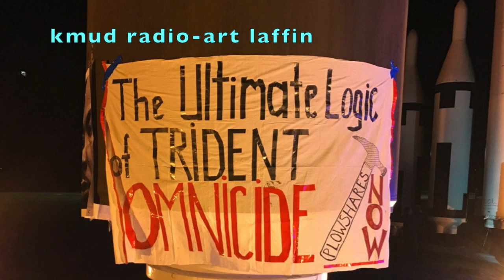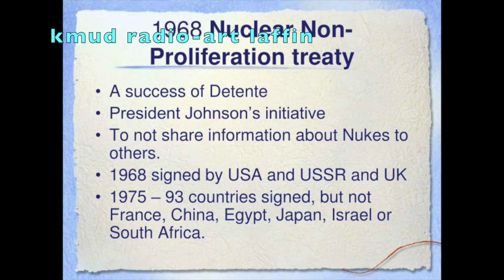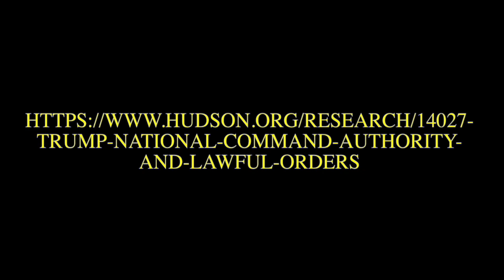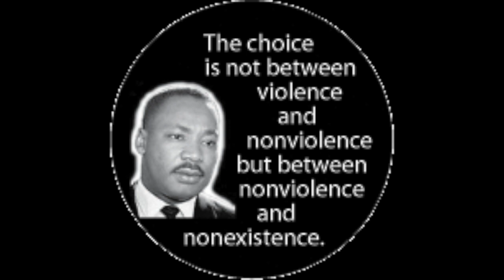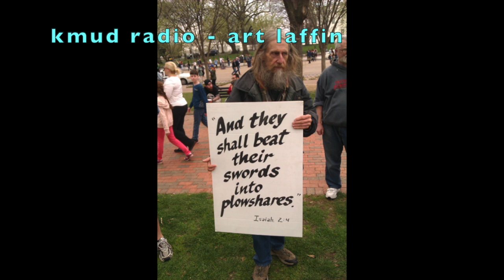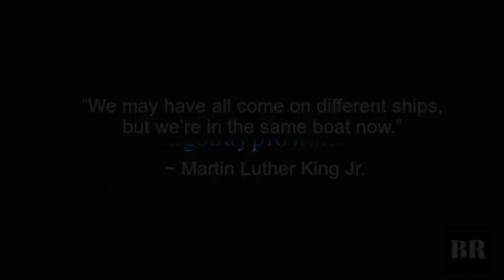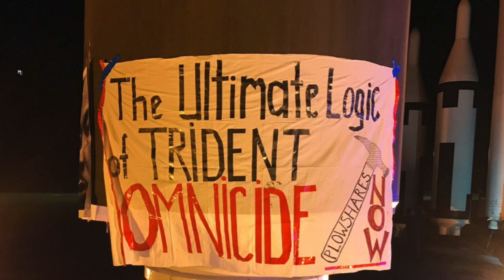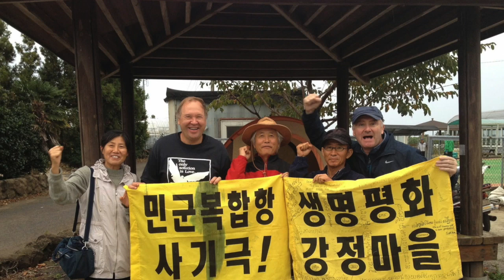ART LAFFIN, NOV 7, 2019, HEROES AND PATRIOTS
Art Laffin, peace activist speaks about the Ploughshares 7 Trial and the hope for world denuclearization.  Co-hosts John Sakowicz and Mary Massey spoke with Art on November 7, 2019 on Heroes and Patriots.  The program originally aired on KMUD Community Radio.